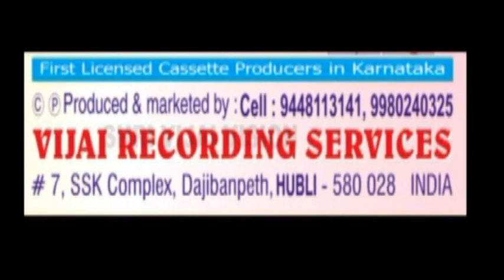38 GHAR VAPASI(MILITARY)DHAKANI COMEDY JOKES BY A.A DESAI | घर वापसी(मिलट्री)ए.देसाई के ढखनि चुटकुले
VAMP3 - 307    YTV - 910
☆ VCS-PA 6019 - HUBLI JOKES , हुब्बलि जोक्स
☆ VCS-PA 6128 - GHABRI JANNAT , घाब्रिजन्नत
☆ VCS-PA 6139 - DESAI JOKES , देसाई  जोक्स
☆  FIRST ORIGINAL SOUND RECORDED PROGRAMMES OF FAMOUS COMEDIAN  ARTIST A . A DESAI'S
☆ HYDERABADI DHAKANI STYLE FULL COMEDY TIME PASS
☆ LATTAWALI - GHABRI JANNAT AND FILM STARS JOKES & MIMICRYS   (1984)
☆ मशहुर हाश्य मिमिक्री कलाकार  ए. ए, देसाई  के हैदराबादी ढखनि लट्टावाली , घाब्रिजन्नत  चुटकुले और  मिमीक्री के टैमपास जोक्सोंका  सबसे पहला रिकार्डेड प्रोग्राम  (1984)
☆ ಹಾಸ್ಯ ಕಲಾಕಾರ ಎ.ಎ.ದೇಸಾಯಿ ಯವರ ಮೊಟ್ಟಮೊದಲ ಹಾಸ್ಯ ಚಟಾಕಿ , ಮಿಮಿಕ್ರಿಗಳ , ಧ್ವನಿ ಮುದ್ರಿತ ಕಾರ್ಯಕ್ರಮ  (1984)
☆ RECORDING,SUPERVISION ,EDITING : VISHWANATH IRKAL

मशहुर हाश्य मिमिक्री कलाकार  ए. ए, देसाई  के हैदराबादी ढखनि लट्टावाली , घाब्रिजन्नत  चुटकुले और  मिमीक्री के टैमपास जोक्सों के लिए निचेका लिंक दबाइये
A.A DESAI'S  DHAKANI COMEDY JOKES-MIMICRY OF LATTAWALI - GHABRIJANNAT PRESS BELOW LINK

निज़ामअल्लाखान ढखनी  फनकार " विजय" क्यासेट्ट्स ( कॉमेडी ) हस्सी के लोकगीतके लिए निचेका लिंक दबाइये NIZAMALLA KHAN'S DHAKANI SUPER HITS COMEDY FOLKSONGS PRESS BELOW LINK
ನಿಜಾಮಲ್ಲಾಖಾನ ಮಹಾಲಿಂಗಪುರ ಹಾಡಿದ ಧಕನಿ ಹಾಡುಗಳನ್ನು ಕೇಳಲು ಕೆಳಗಿನ ಲಿಂಕನ್ನು ಒತ್ತಿರಿ

ವಿಜಯ" ಕ್ಯಾಸೆಟ್ಸರವರ ಗುರುರಾಜ ಹೊಸಕೋಟಿ ಸುಪ್ರಸಿದ್ಧ ನಗೋಣ ನಗೆಹನಿಗಳನ್ನು ಕೇಳಲು ಕೆಳಗಿನ ಲಿಂಕನ್ನು ಒತ್ತಿರಿ

ಬಗ್ಗಿ ನೋಡು ಬಸಪ್ಪ ಹುಬ್ಬಳ್ಳಿಯ ಪುಂಡಲೀಕ ಶೇಟರವರ ಹಾಸ್ಯ ಲಹರಿ ಕೇಳಲು ಕೆಳಗಿನ ಲಿಂಕನ್ನು ಒತ್ತಿರಿ